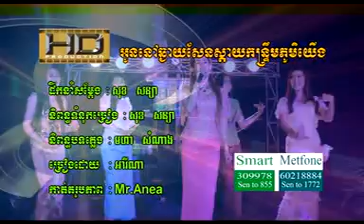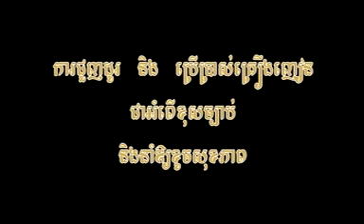Ariya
HD VCD 02